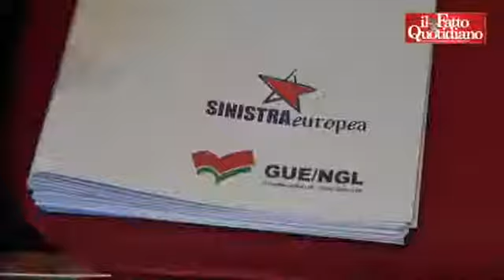Europee, debutta "La Sinistra". Fratoianni: "No frammentazioni, noi unica lista di sinistra"